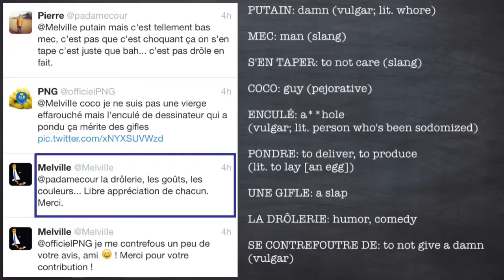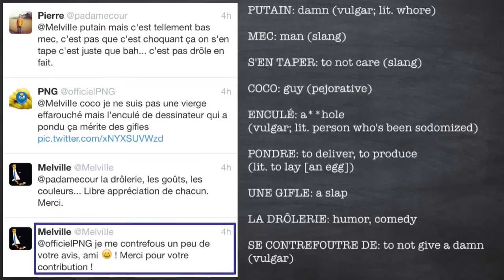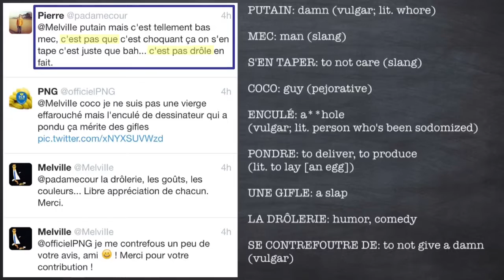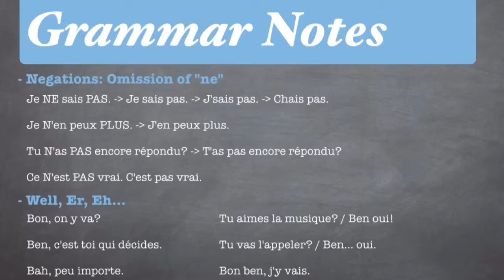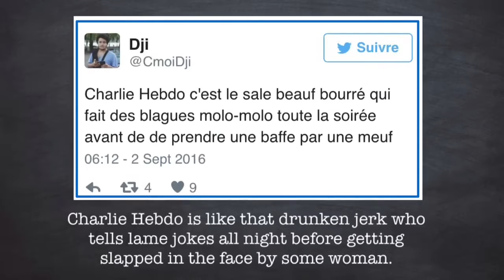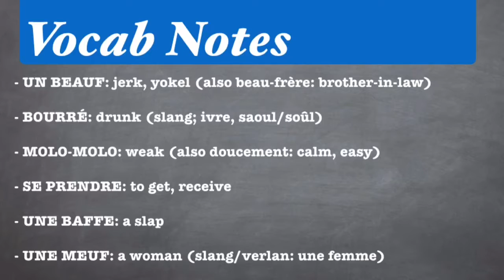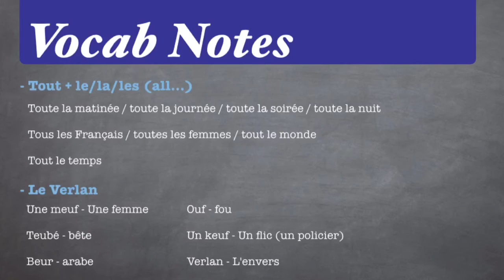CLOSER LOOK | Séisme à l'italienne (Earthquake in Italy): Pt 3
Another addition to the Closer Look series, where we look at native French materials for interesting grammar and vocabulary points. This is the final installment of a three-part lesson regarding a controversial Charlie Hebdo cartoon on the earthquake that occurred in Italy in August 2016. In Part 1 we looked at a French Huffington Post article about the cartoon; in Part 2 we looked at tweets (see links to the first 2 lessons below); in this final lesson we'll look at more tweets regarding the drawing.

Please note that the drawing discussed in this video is controversial and the tweets contain very strong language.

LESSON: PART 1

LESSON: PART 2

Want to know more about me? Interested in private tutoring (in person, Skype, group)?

GOOGLE+